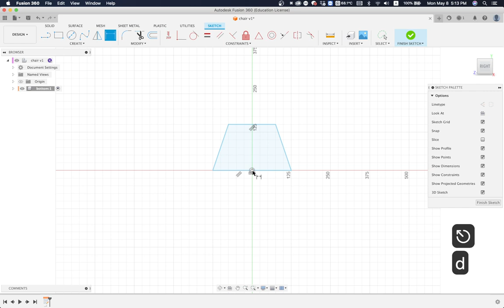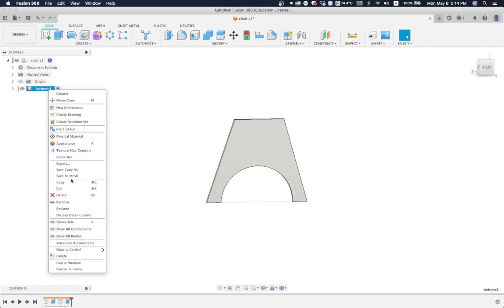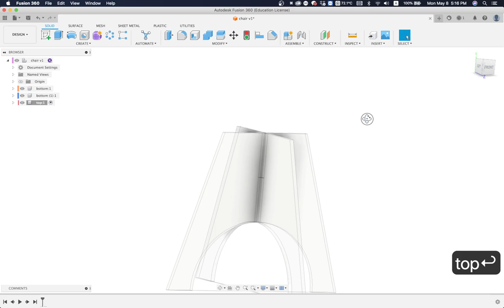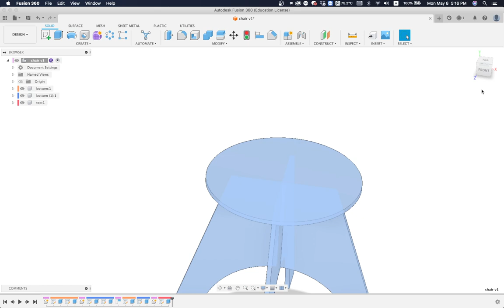2023-1-Kaywon-Basic-Example1-1. Make Assembly Chair